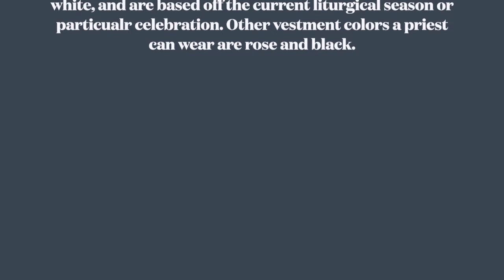Mass Vestments!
Learn what a priest wears for Mass and see how he gets vested.